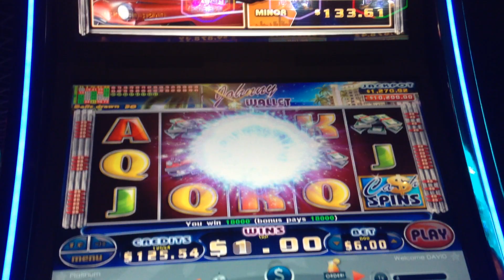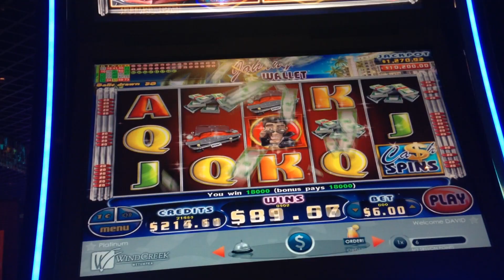Johnny Wallet Slot Machine Bonus Big Win Max Bet MAKING IT RAIN ON 2 GIRLS